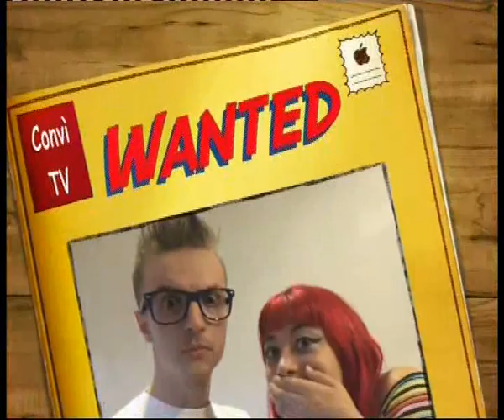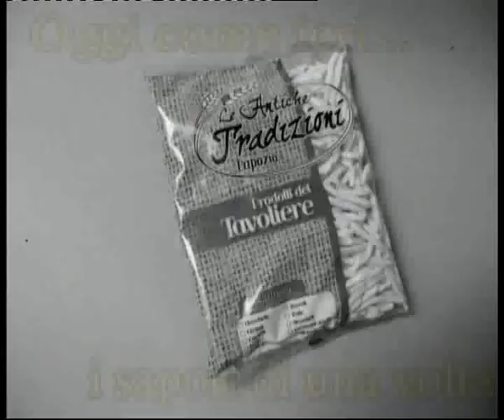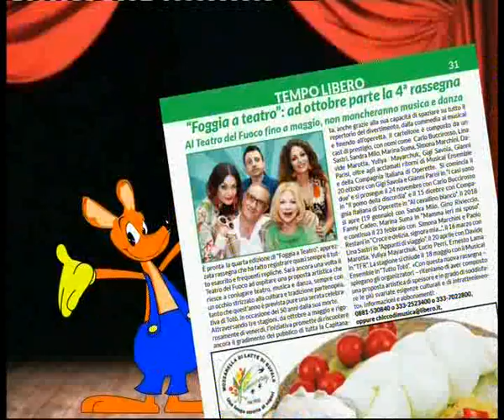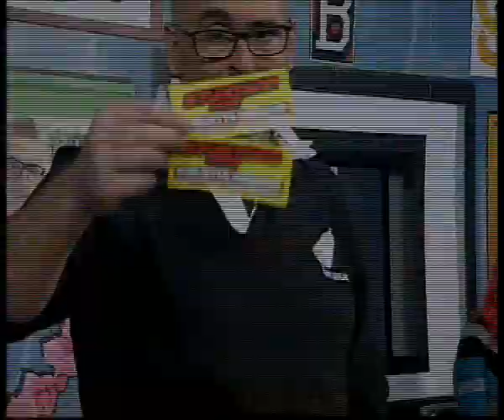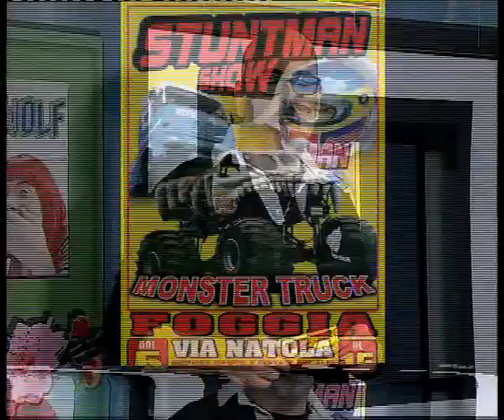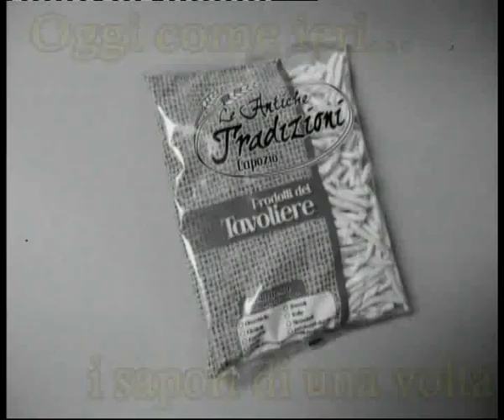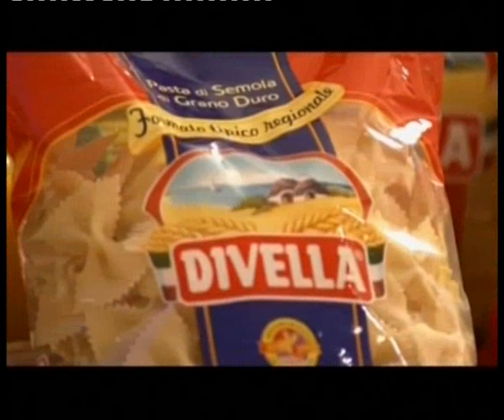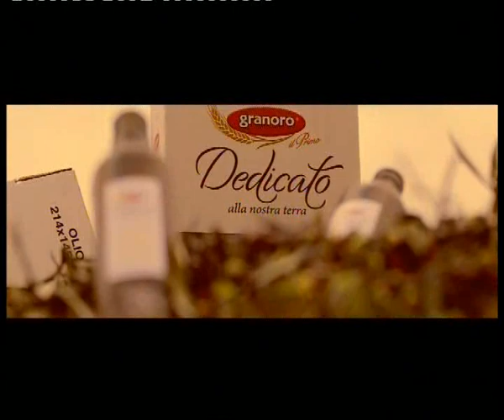CASA CONVI 10 OTTOBRE